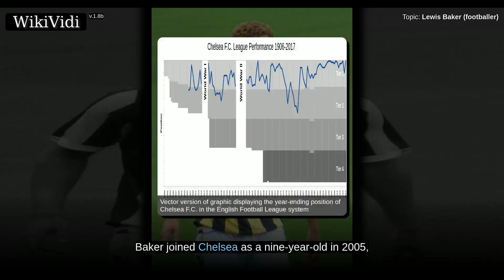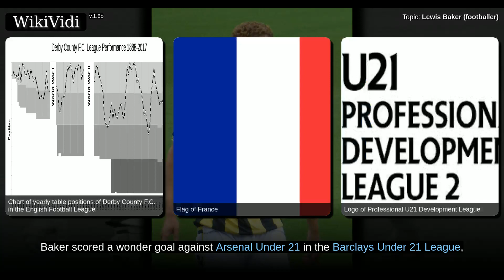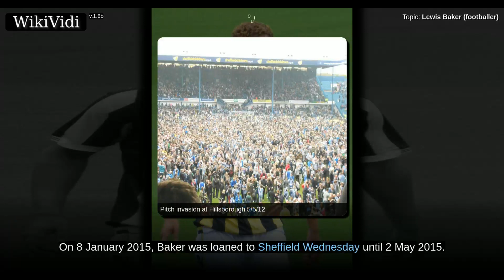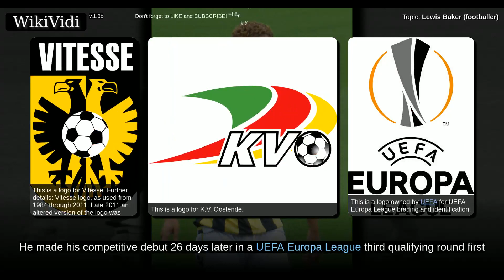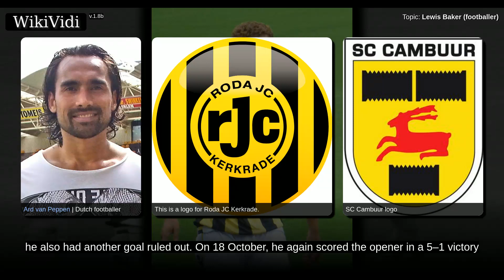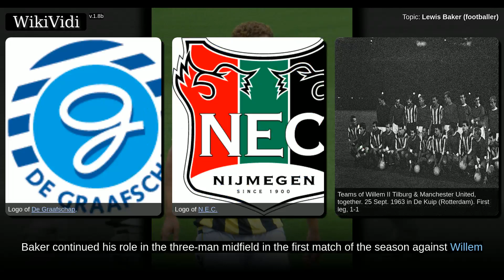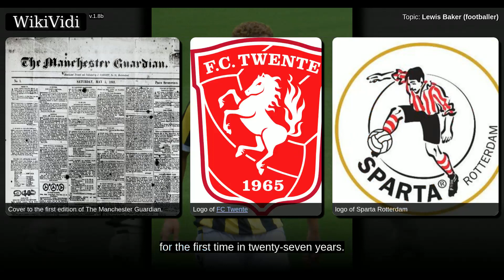LEWIS BAKER (footballer) - WikiVidi Documentary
Lewis Renard Baker is an English professional footballer who plays as a midfielder for Chelsea, and the England national under-21 football team.

Shortcuts to chapters:
00:00:20:  Chelsea
00:00:49:  2013–14 season
00:01:23:  2014–15 season
00:02:13:  Loan to Sheffield Wednesday
00:02:58:  Loan to MK Dons

Copyright WikiVidi.